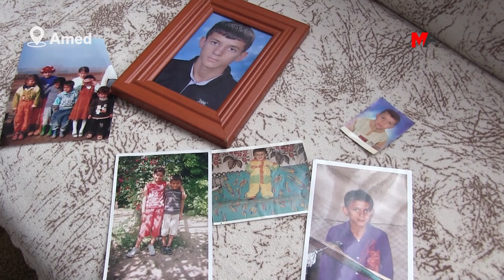FERHAT SARUHAN JI YA XWE NEHATE XWARÊ: JI BO VÊ AXÊ Û ZIMAN ÇÛ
Ferhat Sarûhan (Canfeda Bismil) ku di zarokatiya xwe de gelek caran hewl daye tev li nava refê gerîla bibe, lê ji ber ku biçûk bûye her tim paş ve hatiye vegerandin. Dema dibe 18 salî careke din berê xwe dide nava refên gerîlayan û piştî wextekê tevî 5 hevrêyên xwe di êrişên Tirkiyeyê yên li başûrê Kurdistanê de jiyana xwe ji dest dide. Bavê wî got: “Ferhat ji bo vê axê, vî zimanî, vê çandê tev li bû. Ji ber vê yekê ez bi şehadeta wî serbilind im.”